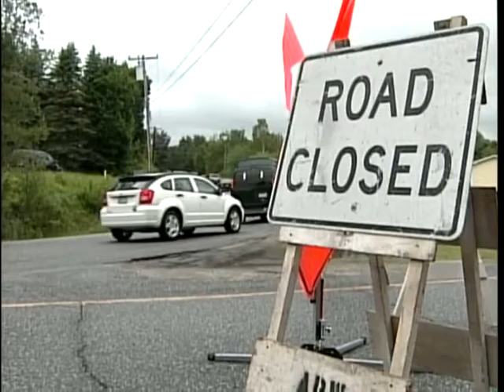News 8 NOW Webcast